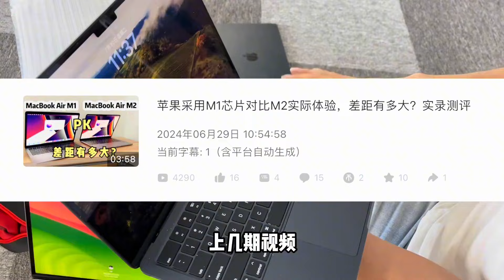开箱MacbookAir M1对比M2行情分享，便宜到爸妈都不认识了